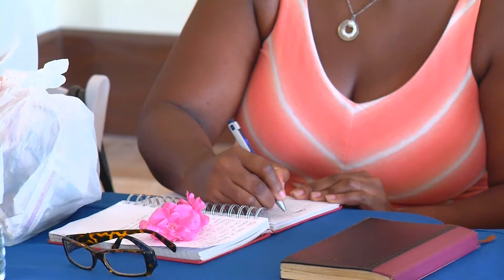Tomas de apoyo Conversatorio con Afrodecendientes Roatan